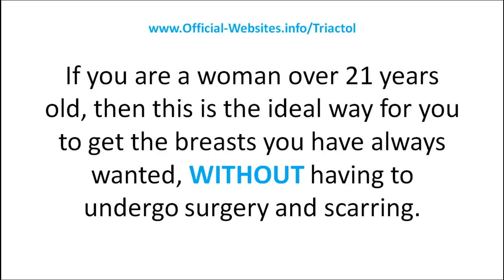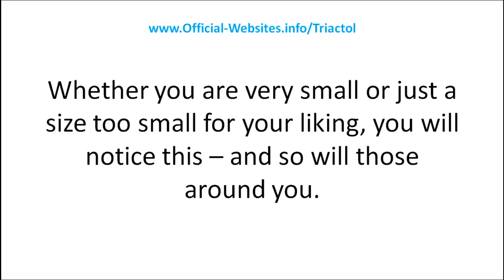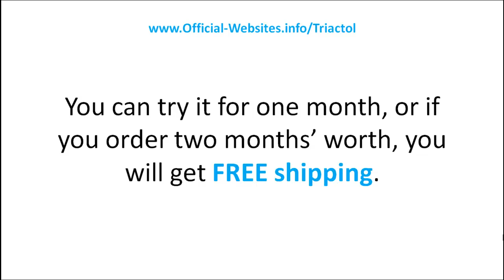TRIACTOL Reviews - All You Need To Know About TRIACTOL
If you have read the TRIACTOL reviews and wanted to know if this really works, it is good to know that this is the only product of its kind that is available online, and the only one with a guarantee.

TRIACTOL is the only product on the market today that has been clinically proven to increase both the size and the firmness of your breasts.

Most women who use this product start to see a difference within the first week, but you should continue using it for three months in order to get the maximum effects.

When you start to use TRIACTOL, the first thing that you will notice is that your breasts have a firmer quality to them and they appear to be "perkier."

With continued use, you will then notice that the actual cup size of your breasts start to increase, with some women going so far as to increase in size by a full three cup sizes.

If you have been reading the TRIACTOL reviews and you are intrigued enough to try it, then now is a great time.

Try TRIACTOL Now!

Get 2 FREE Doses & Increase Your Cup Size Within Weeks!